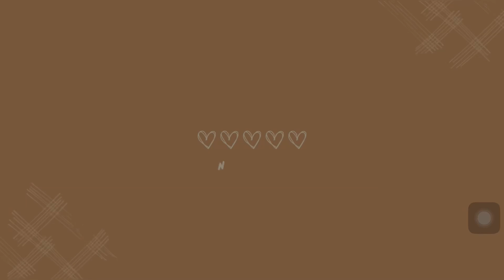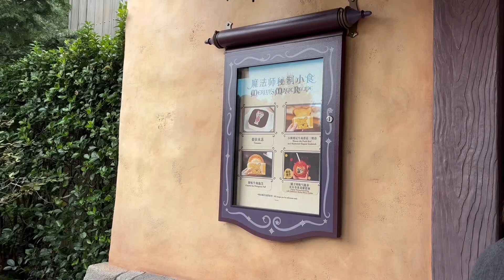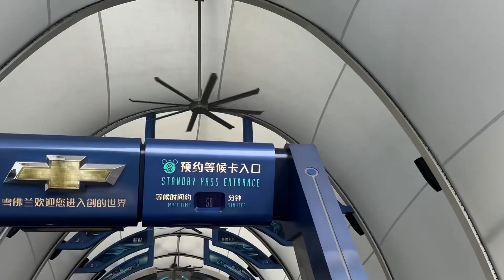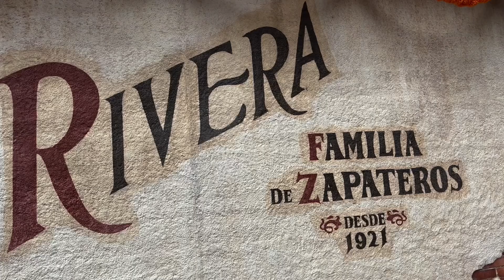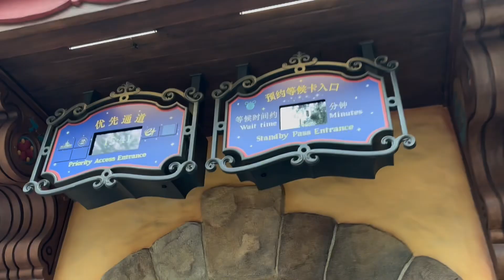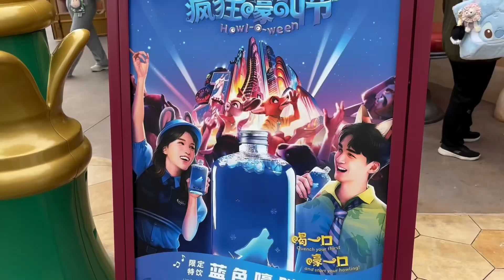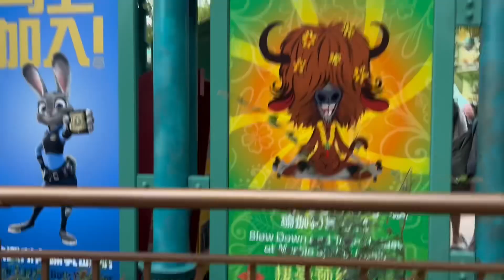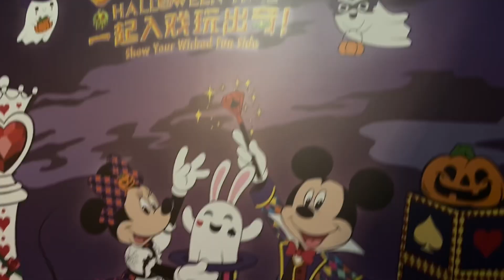🕸 Halloween at Shanghai Disneyland 🎃👻🦇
Hi guys my name is nattaricha. I’m currently a third year medical student. I study medicine in Shanghai and I like to do vlogs to keep them as memories.

music
Ups and downs - Faime
Final part - Munn
Checked out - remy & public library commute
Brand new - public library commute